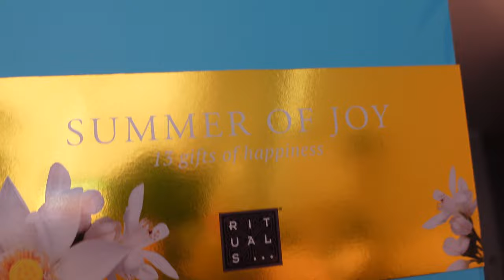KALENDARZ ADWENTOWY W MAJU? 😅🤔 MINI HAUL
W tym filmie przypadkiem wyszedł mi mini HAUL, zapraszam na przegląd drobnych zakupów z rossmanna oraz sephory.

Ps Czy w maju można mówić o kalendarzu adwentowym? 😂